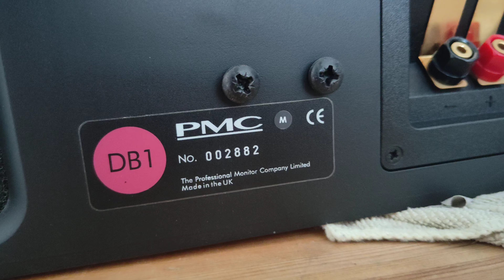PMC DB1 CENTRE SPEAKER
PMC DB1 CENTER SPEAKER - short presentation of a rare loudspeaker.